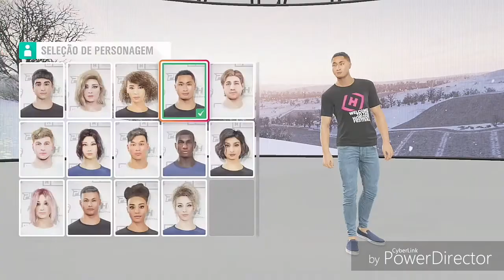Forza 4 #1 o começo